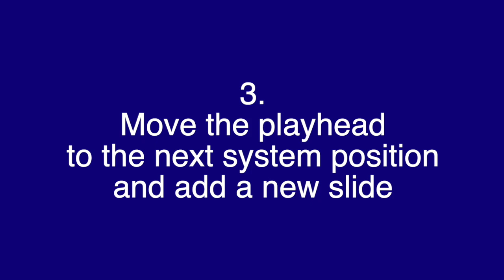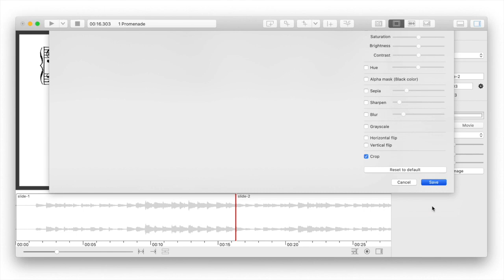iAnalyse 5 Synchronize a score to an audio file